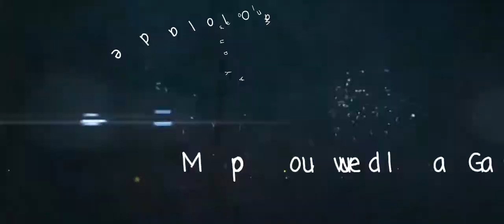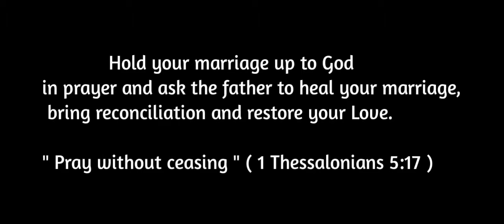BROKEN HOME (NEW GENERATION GOSPEL FILM PRODUCTIONS) © 2021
*BROKEN HOME MOVIE Is  Finally OUT* 🎥

*BROKEN HOME SHORT FILM* is posted on our *Facebook, Instagram and on YouTube* 💥

 *NEW GENERATION GOSPEL FILM PRODUCTIONS* 🎬